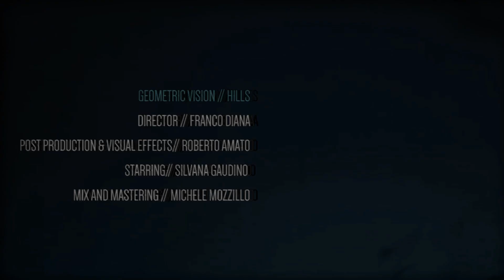Geometric Vision - Hills (Official Video)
Official video of "Hills", first single from the new GV album   "Virtual Analog Tears" out in 2015 for Swiss Dark Nights.

Music & Lyrics: Geometric Vision
Female Voice: Elettra Cuivre
Director: Franco Diana
Post Production & Effects: Roberto Amato
Starring: Silvana Gaudino
Mix and Master: Michele Mozzillo